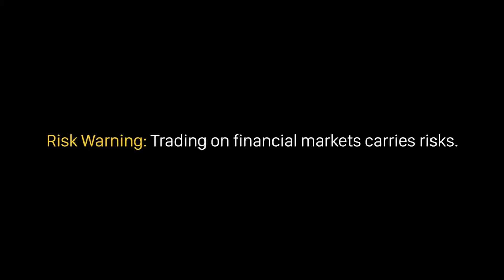Các Cách giao dịch khác nhau trong Forex| Học Forex